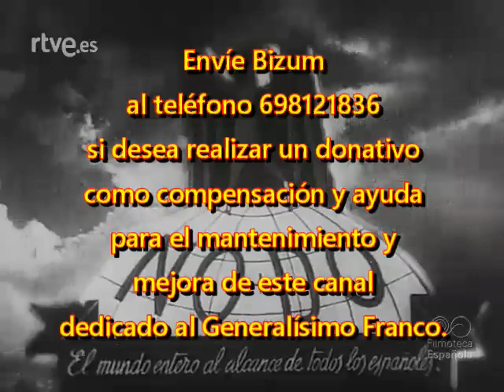1943 04 12 NODO 15B Lorca Artesanía religiosa Trabajos de las cofradías ante la Semana Santa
NODO 15B, de 12 de abril de 1943.
Lorca.
Artesanía religiosa.
Trabajos de las cofradías ante la Semana Santa.